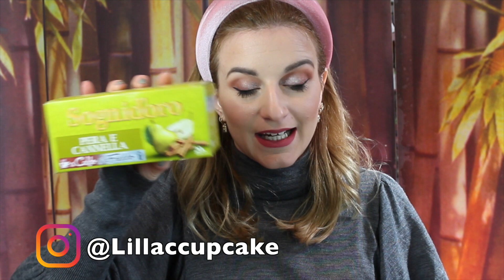Tea - TISANE & INFUSI! I PIU' BUONI PER QUESTO PERIODO FREDDO | Lillaccupcake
▼❖❖❖ APRIMI ❖❖❖▼
💜 Hey hey hey! Avete attivato le notifiche???
La mia vetrina su Amazon

― Yves Saint-Laurent

Daria - Lillaccupcake